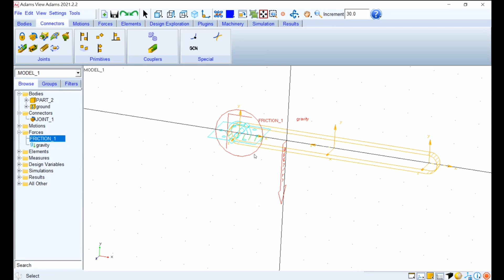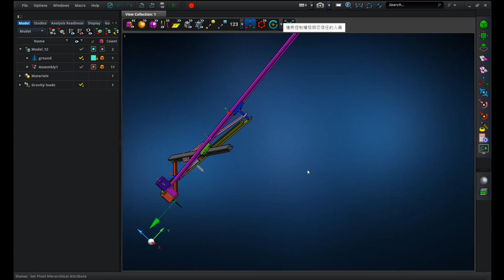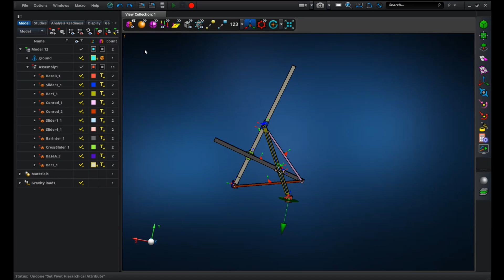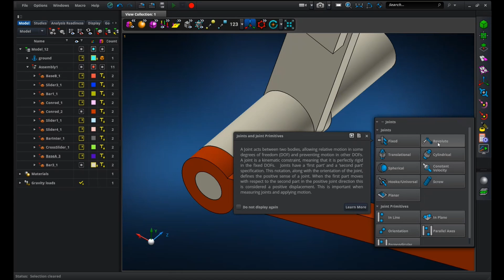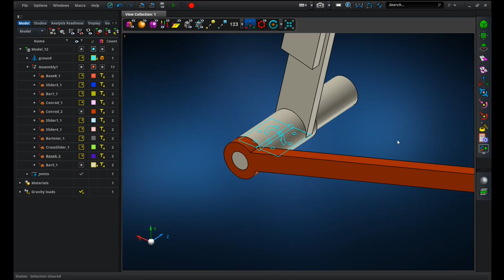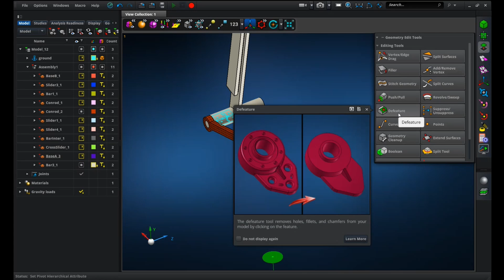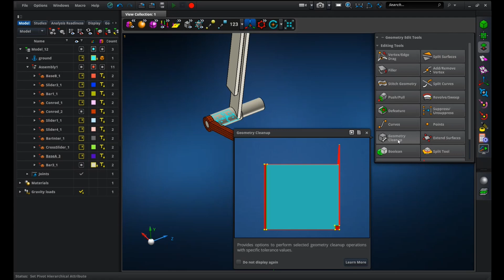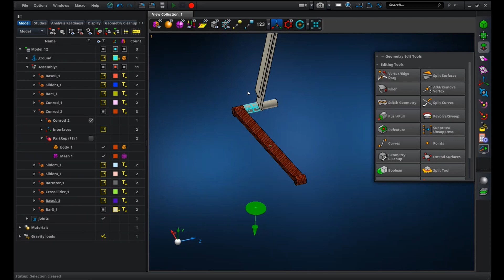【軟體課程】Adams Basic 機構運動基礎課程(2/3)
課程名稱: Adams Basic 機構運動基礎課程(2/3)
講師: LAI Ray
MSC Software台灣分公司

這是線上課程的錄影編輯版本。歡迎大家看影片學習。
上課前要準備: 1. 講義 2. 練習檔  3.試用版軟體

歡迎與MSC Software台灣分公司聯絡，取得課程資料!!
👉頻道簡介內有聯絡資訊

關於軟體:
Adams
幫助工程師研究移動物件的動力學，負載和力量如何分佈在機械系統中。